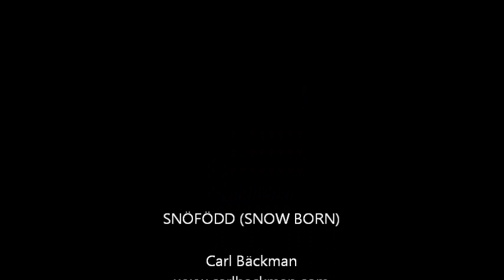Snöfödd (Snow born) - Cellowave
Cello and composer: Cellowave (Carl Bäckman)